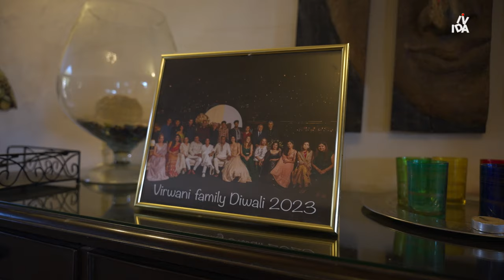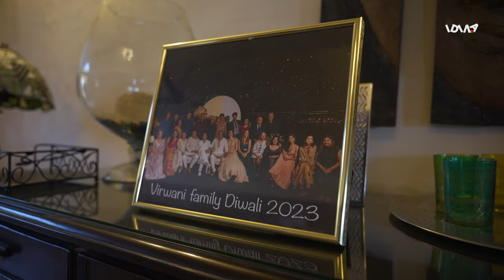iDiva Home Invasion with Tanuj Virwani | A Lavish House Tour of Tanuj's Home in Lonavala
Embark on an extraordinary journey with iDiva as we bring you an exclusive Home Invasion into the lavish abode of the charismatic Indian actor and model, Tanuj Virwani, nestled in the scenic beauty of Lonavala. From an extensive sneaker collection to captivating fantasy movie collectibles, Tanuj's home is a true reflection of his unique personality.

Join us for a mesmerizing house tour that delves into the mind and living space of Tanuj Virwani. Known for his impactful roles in Bollywood, including the Amazon Original series Inside Edge, Alt Balaji's Code M, and ZEE5's successful show Poison, Tanuj opens the doors to his luxurious sanctuary.

Fitness Partner: MyFitness Chocolate Peanut Butter: Crispy. Check out the delicious MyFitness Chocolate Peanut Butter: Crispy, now

Gifting Partner: Pebble Vast Smartwatch.